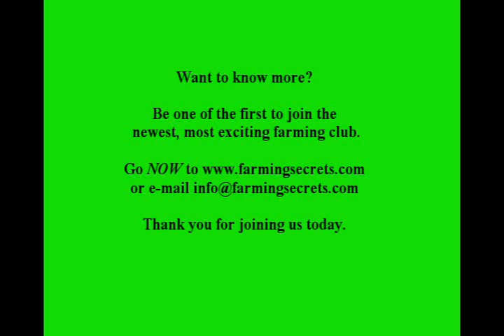"Critical Invisible Soil Fertility Solutions Revealed " Dr. Elaine Ingham, Soil pH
Dr. Elaine Ingham discusses Soil pH. She says that when the pH is dropping it's not gonna be beneficial to our plants. Learn more about so Tune in!